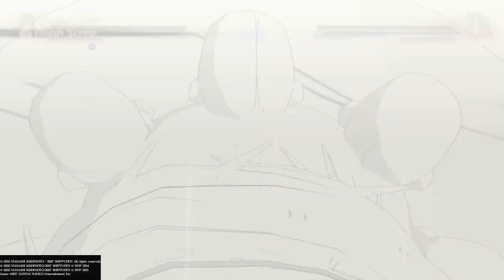The Rematch (part 9.5)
Remember to like and sub for weekly uploads :D